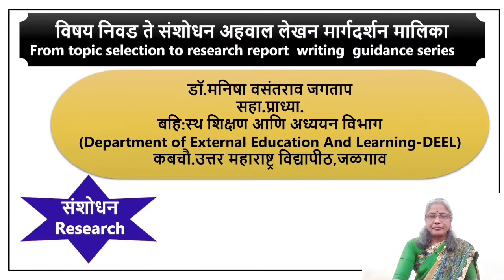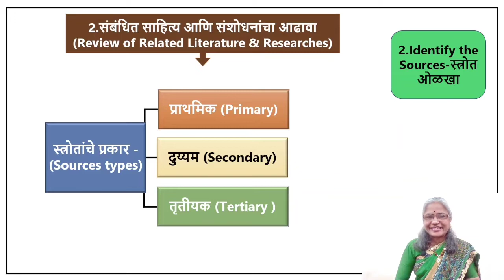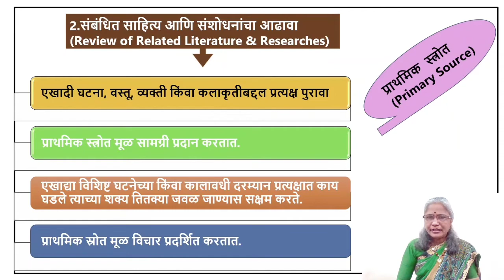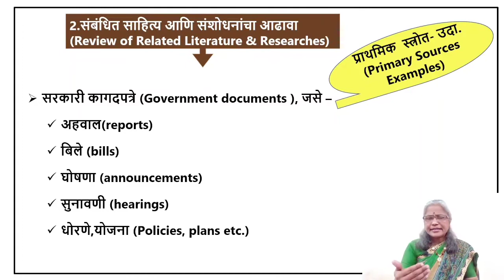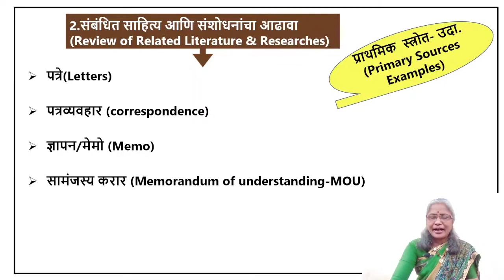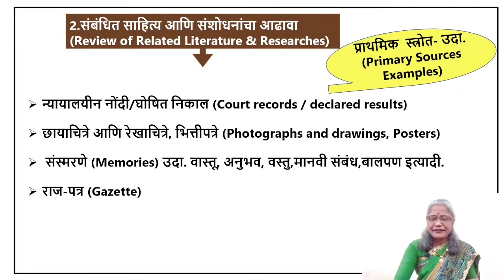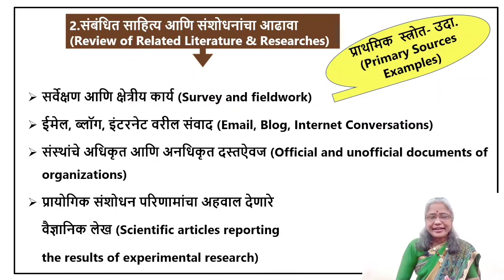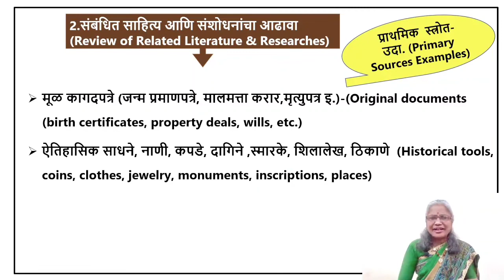Review Researches and literature Process : माहितीचे प्राथमिक स्त्रोत (Primary Sources), भाग-14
संशोधन मार्गदर्शन मालिका अंतर्गत संशोधन विषय निश्चिती ते संशोधन अहवाल लेखन पर्यंत विविध भागात मार्गदर्शन केले जाणार आहे.   संबंधित साहित्य आणि संशोधनांचा आढावा/ पुनरावलोकन (Review of related literature and Researches) या प्रक्रियेतील दुसरा टप्पा म्हणजे स्त्रोतांचा परिचय (Identify the sources )किंवा स्त्रोत कोणकोणती आहेत  याची ओळख करून घेणे होय.आजच्या भागात स्त्रोतांचा पहिला प्रकार म्हणजे प्राथमिक स्त्रोत (Primary Sources)यावर आधारित सादरीकरण केले आहे.आपण सर्वांनी आवर्जून व्हिडिओ पहा आणि इतरांनाही व्हिडिओची  लिंक शेअर करावी.

संशोधन मार्गदर्शन अंतर्गत व्हिडिओ पाहण्यासाठी खालील लिंकवर क्लिक करा आणि अधिक अर्थपूर्ण माहिती जाणून घ्या.